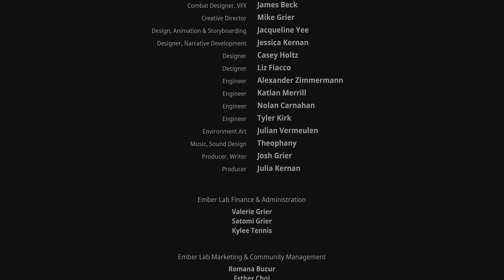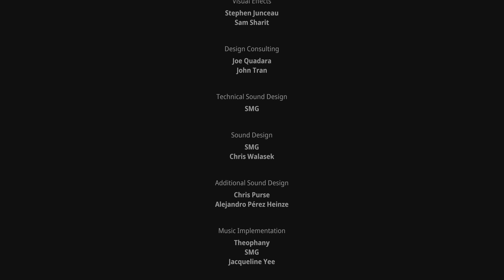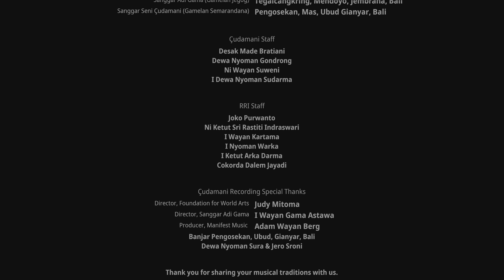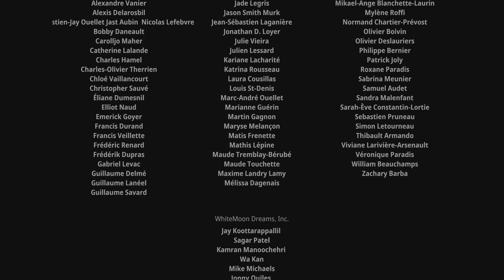Kena:Bridge of Spirits-Parte-13- FINE-Santuario della montagna Toshi Corrotto Boss: Toshi-Dio Rot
-Toshi corrotto
-Dio Rot corrotto
-Villaggio -santuario della montagna